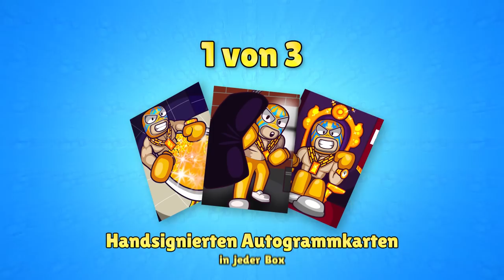CLASHGAMES bestimmt 1 VIDEO was PUUKI machen MUSS! *extrem traurig* • Brawl Stars deutsch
Heute darf Kevin 1 Video lang bestimmen was ich machen muss! Es eskaliert komplett! Viel Spaß!

✅GEWINNSPIEL✅
Bis zum 31.03 wird jeden Tag 100€ iTunes / Google Play an einen von euch verlost. Dafür musst du bloß den Creator Code PUUKI im Shop eintragen und einen Kauf mit Gems tätigen! Das ganze auf Instagram in die Story posten und @puuki9 markieren.

✅Teilnahmebedingungen: 🔘 Creator Code PUUKI eintragen
🔘 Einen Kauf mit Gems tätigen
🔘 Ein Video davon machen
🔘 Instagram Story posten und @puuki9 markieren
🔘 Video muss aktuell sein!
🔘 Teilnahmeschluss 31.03 um 23:59